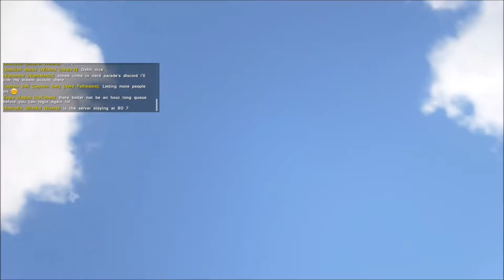Ark Survival Evolved Nerd Parade PvP Server Season 5 Ep 3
Playing On Nerd Parades Season 5 Server
Thanks for allowing to record on server

Not for profit so star wars music just for may the 4th

Thanks to Hooksounds for the intro music the song Lets Party